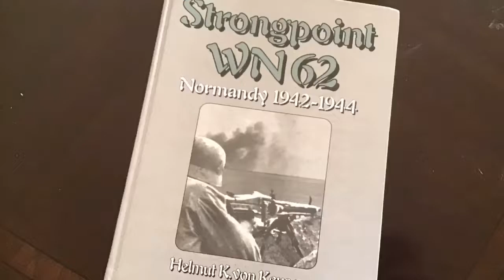LEGO Stop Motion WW II battle 2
Once again this is no specific battle.  This is just my own random battle that I created.